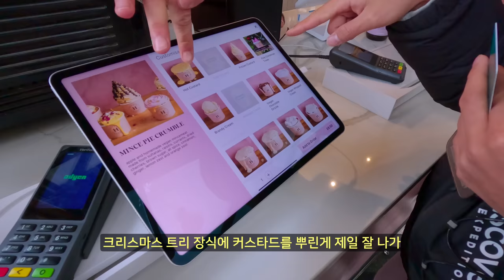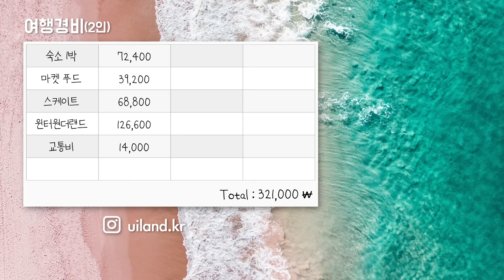맛없기로 유명한 영국 음식의 진실은?(feat. 르페어리) - 영국 여행(1)🇬🇧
✨여행경로✨

📍London, England

📍Borough Market
-   8 Southwark St, London SE1 1TL

📍Humble Crumble
-   Old Spitalfields Market, 12 Commercial St, London E1 6EW

📍Furness Food Hut
-   8 Southwark St, London SE1 1TJ

📍McLaren's Christmas Pudding
-   Borough High St, London SE1 9AH

📍Somerset House
-   Strand, London WC2R 1LA

📍Winter Wonderland
-   Hyde Park, Serpentine Rd, London W2 2UH

📍Regent Street
-   London Regent Street

🥼의상

픽토르 U 구스다운 경량패딩
(DXDJ51026 / BKS / 100)

소재포인트 남성 트레이닝 자켓
(DMTR31024 / MGS / 100)

소재포인트 여성 트레이닝 자켓
(DWTR32024 / MGS / 100)

레스터QT
(DXSH6112N / BKS / 240)

레스터QT
(DXSH6112N / OWS / 230)